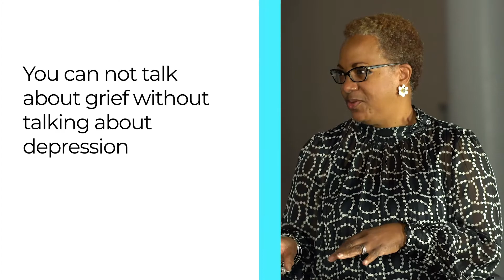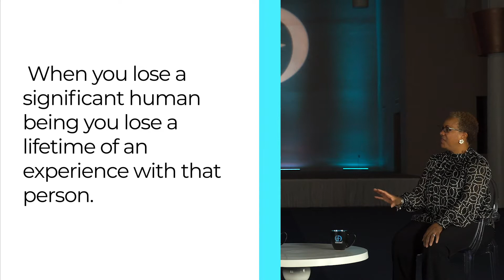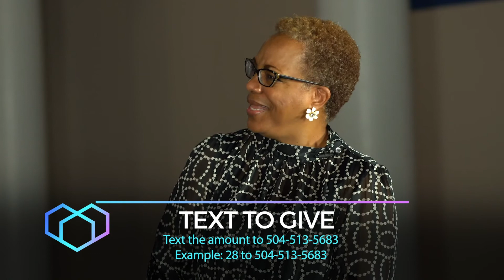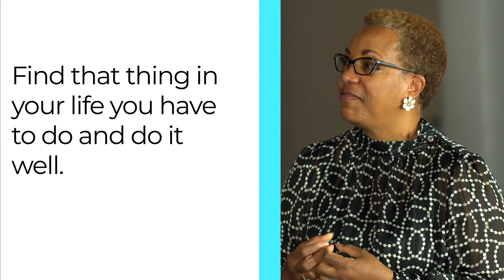Welcome to The City of Love Virtual Wednesday Experience